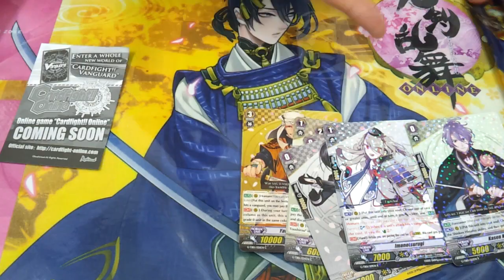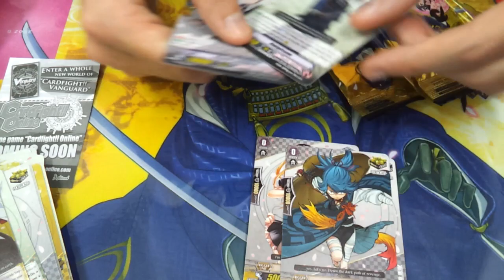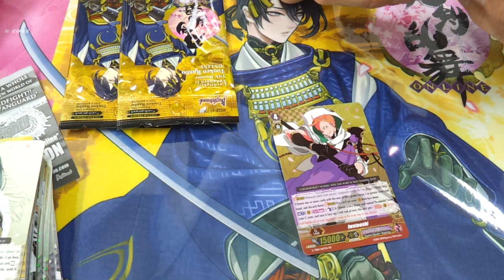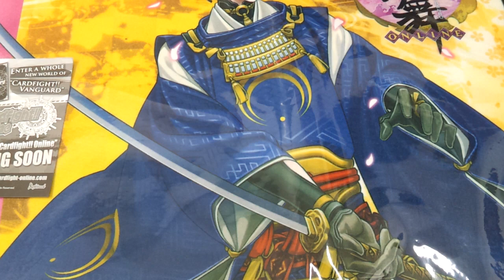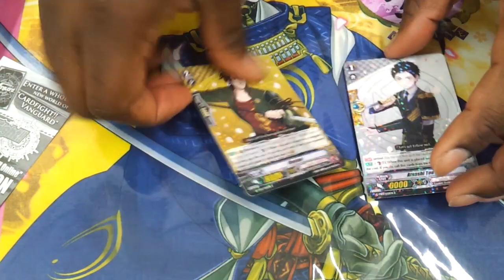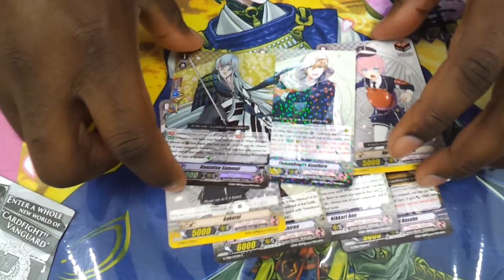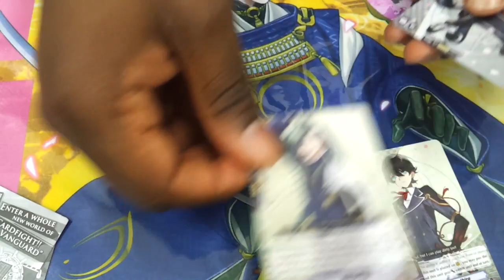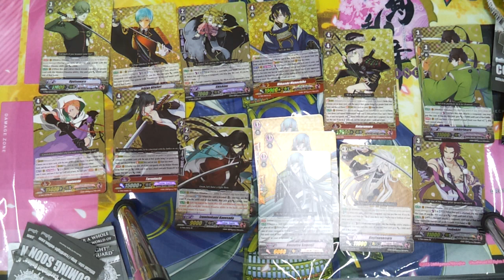Cardfight Vanguard: Touken Ranbu Box Opening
G Title Booster 1: Touken Ranbu -ONLINE-
With Caiserxs & Skyknight and Amanda